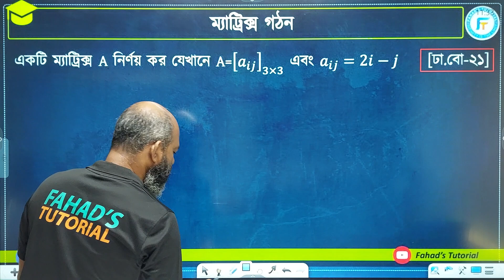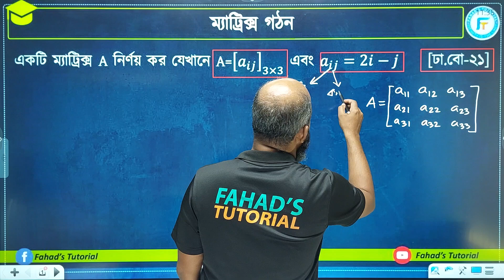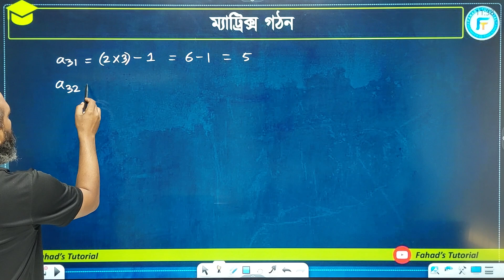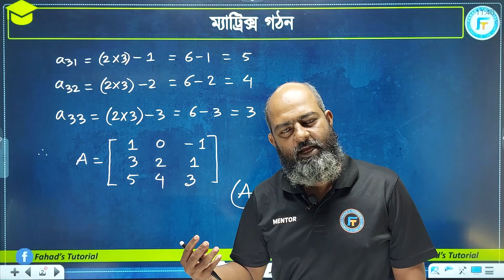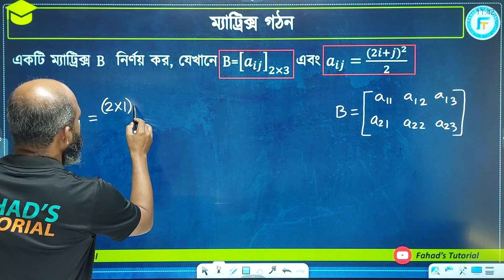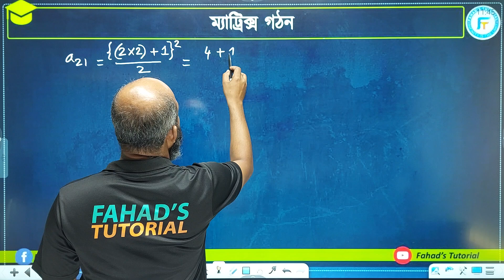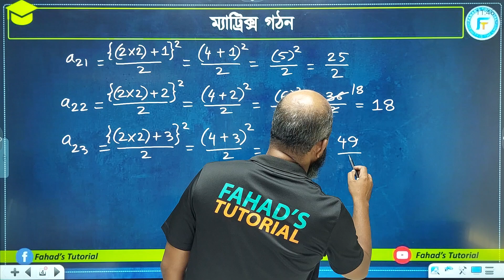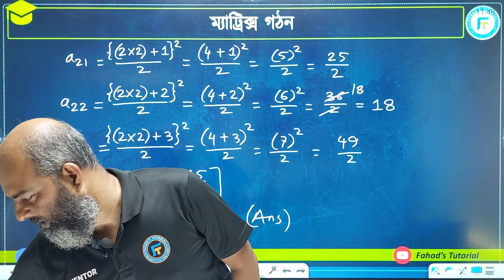04. উচ্চতর গণিত ১ম পত্র | অধ্যায় ০১ | ম্যাট্রিক্স ও নির্ণায়ক | লেকচার ০৪ | রিপন স্যার | Team FT